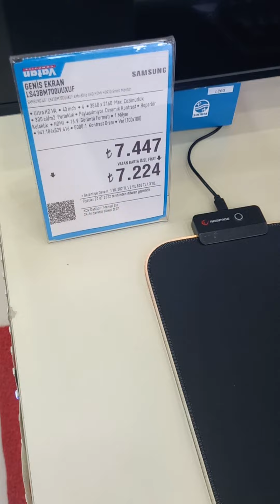bravo sana cins köpek candy aferin bilgisayar vatan computer bandirma yeri gorgeouskykhan